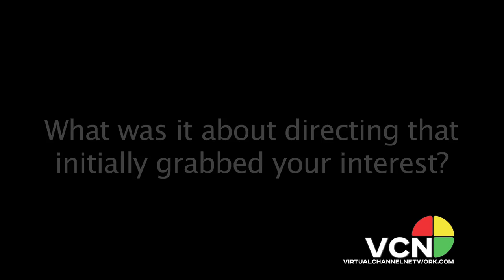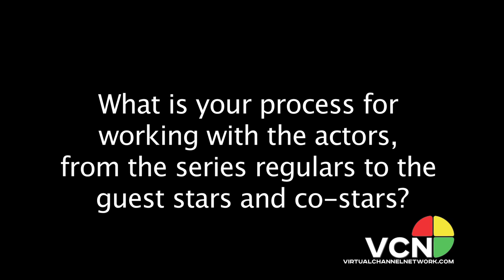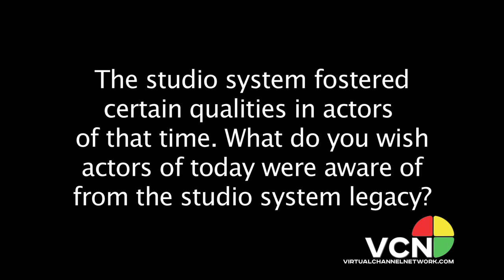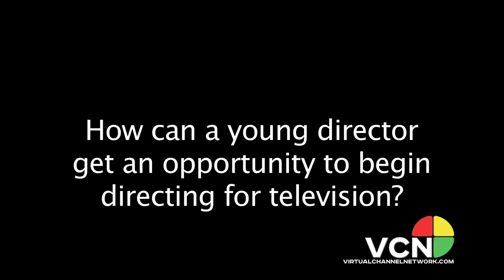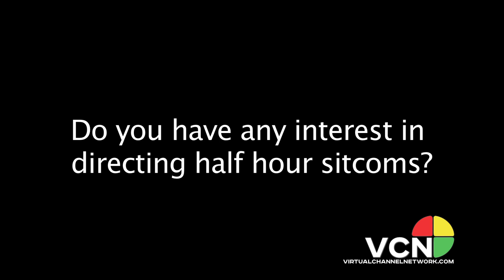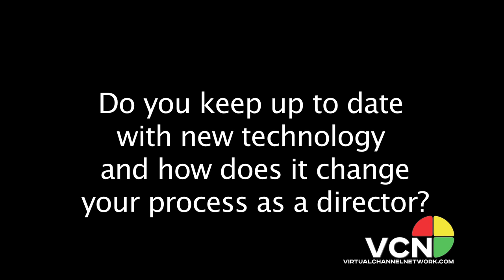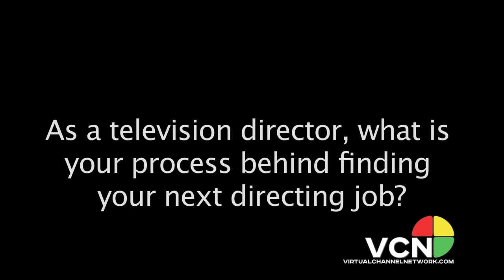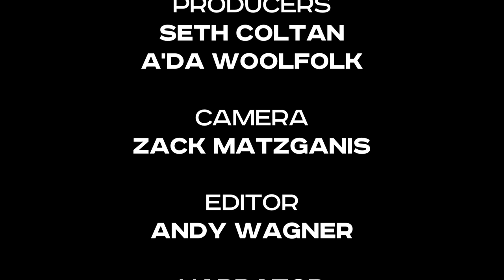Spotlight On: Bethany Rooney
PREMIER EVENT
Released 8/25/14

In a business where only sixteen percent of film directors are women, the long-term success of Bethany Rooney’s career has defied the odds of Hollywood. Rooney has been at the helm for nearly two-hundred hours of prime time television for over twenty five years, including many critically acclaimed series such as Scandal, Arrow, and Nashville and the American long-running classics Desperate Housewives, Ally McBeal, and Brothers & Sisters.

Her reputation as an actor’s director who leads with gentle command has made her part of an elite group of television industry leaders. She serves as the co-chair of the DGA’s Women’s Steering Committee and shares her knowledge of the craft by teaching the intensive Warner Brothers Directing Workshop. Her book (co-authored with Mary Lou Belli) “Directors Tell the Story: Master the Craft of Television and Film Directing” is being utilized in directing classes on many university campuses, including Tisch Asia School of Arts, Full Sail University, Chapman University, Arizona State, Vancouver Film School, Watkins College of Art, Design and Film, and Columbia College (Chicago).

The Virtual Channel Network is proud to present the Premier Event channel, which spotlights noteworthy films, tributes and events. Because of their special nature, some Premier Event programs may run for more than the typical weekly schedule.